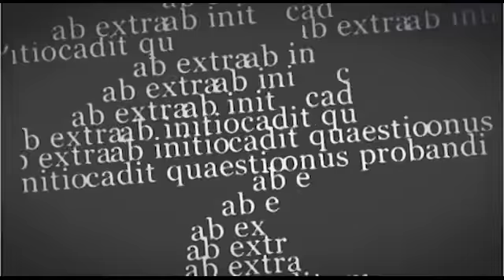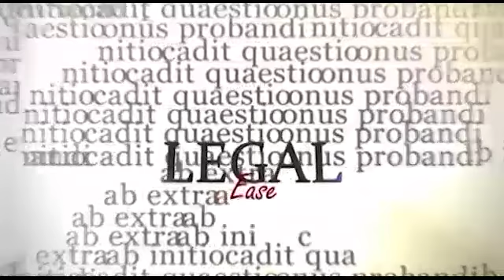Legal Ease 20 July 2016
A live show featuring various legal experts and educating the public on current and relevant issues from a legal perspective.